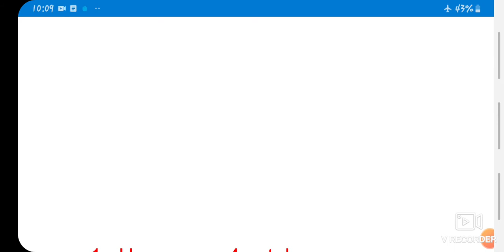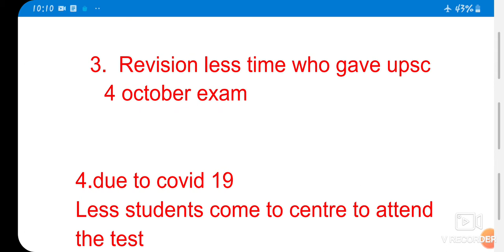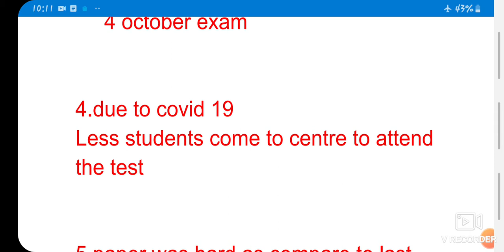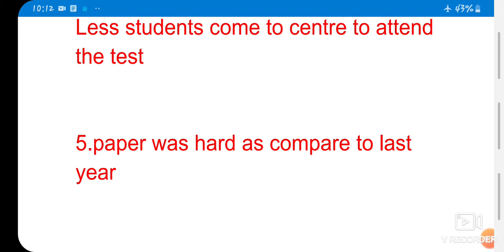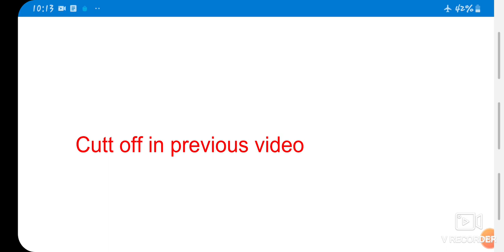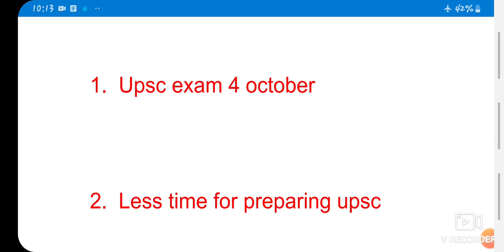Uppsc pcs 2020 prelims cutt off कम क्यों रह सकती है कारण | why uppsc pcs 2020 expected cutt of low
Why uppsc pcs expected cutt off prelims is low

Many reasons of uppcs prelims 2020 expected cutt off is low ,

Many reasons or analytics why uppsc pcs prelims 2020 october exam cutt off is low

Because

Uppcs paper is hard

Uppcs 2020 exam paper current affairs is difficult ,

Uppcs paper question is tuff

Reasons of uppsc pcs 2020 prelims expected cutt off is low ,

1.why uppsc pcs prelims expected cutt off is low

2 . and what are the reasons for uppsc psc cutt of low 2020

3.uppsc pcs 2020 october exam today paper analysis

4. uppsc pcs paper analysis